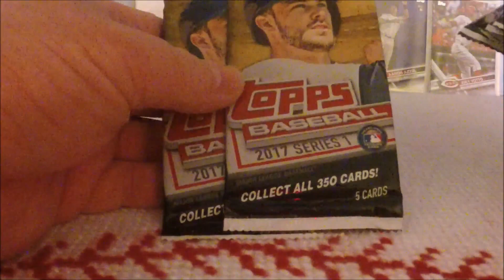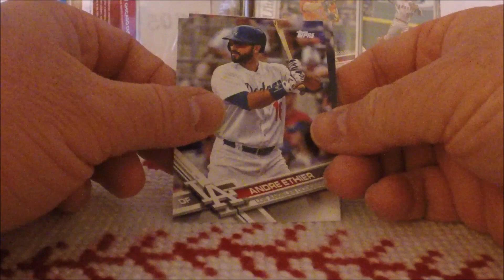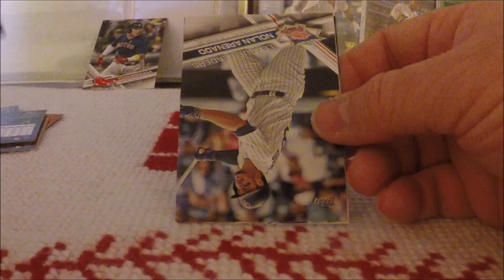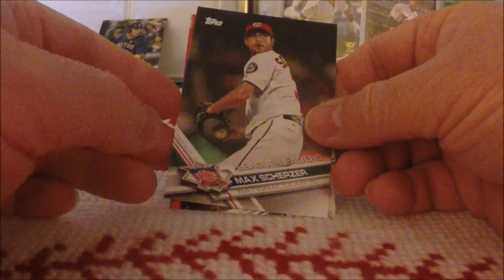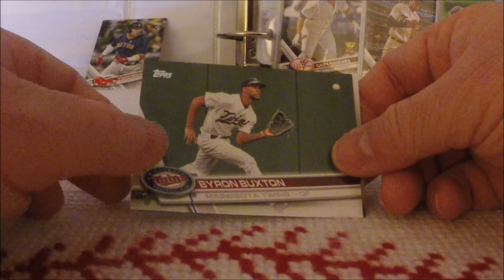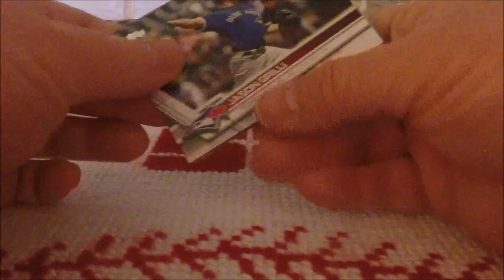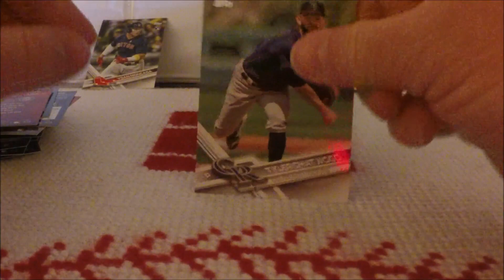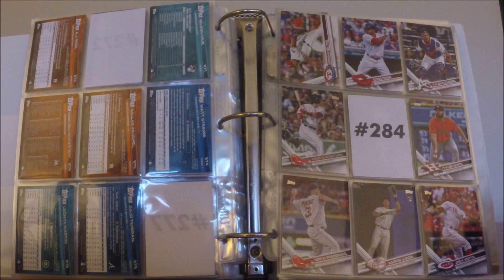2017 Topps Series 1 Dollar Packs - MONCADA RC!!!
In this video, I open some dollar packs of 2017 Topps Series 1 Baseball - and find another sought-after rookie card!